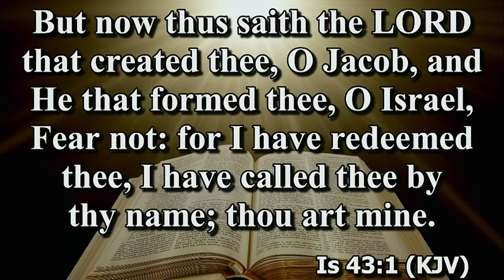New Life Experience Church Bible Study August 31, 2021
Speaker: Elder Jerry Spells
Lesson: Isaiah 43:1-4
Text: God Never Leaves Or Forsakes